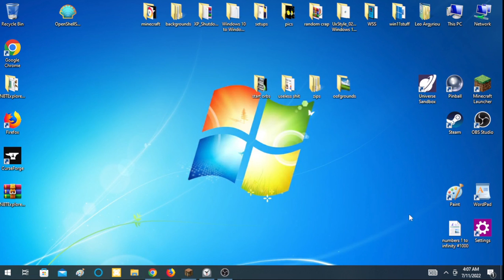...yes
...wolf ai is stupid times 1,000,000